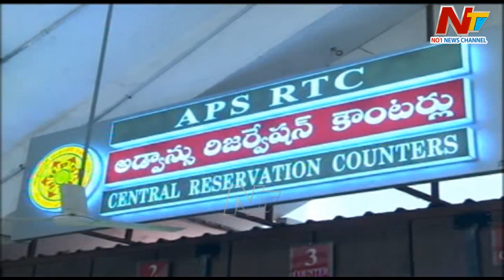ఏపీ ప్రయాణికులకు గుడ్‌న్యూస్.. సంక్రాంతి పండక్కి 6400 ప్రత్యేక బస్సులు | Ntv